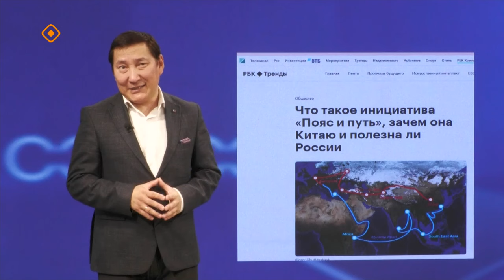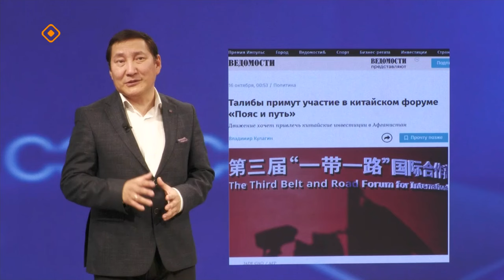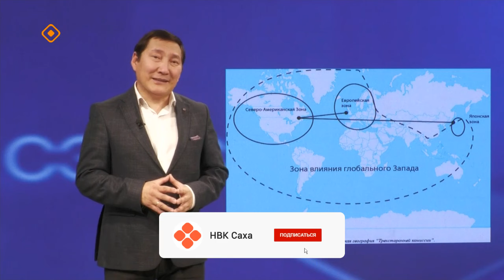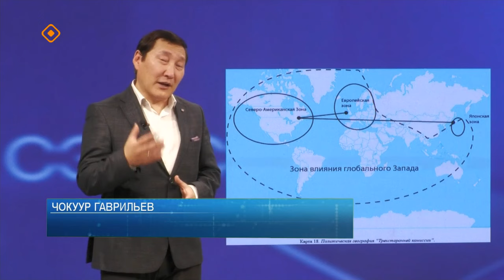«Сэмсэ тыл»: Америка бэлиитикэтин утарар үс муннук үөскээтэ (25.10.23)